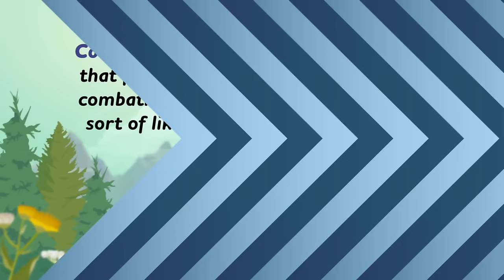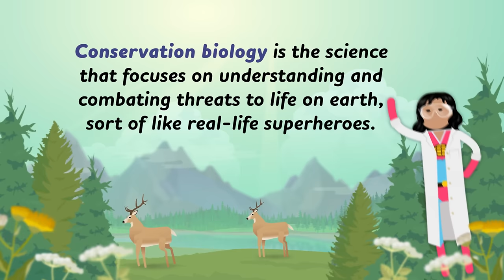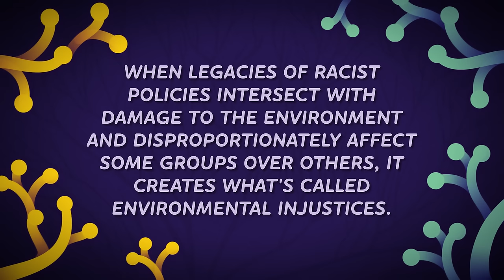Conservation Biology: Sixth Mass Extinction?: Crash Course Biology #10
Some scientists believe we are in the middle of Earth’s sixth mass extinction: a big, precarious game of Jenga that involves every ecosystem on the planet. In this episode of Crash Course Biology, we’ll see how conservation biology aims to restore habitat and preserve biodiversity. Along the way, we’ll see how environmental damage impacts human communities, and learn about wolves’ return to Yellowstone National Park.

Chapters:
Introduction to Conservation Biology 00:00
Human Impact 3:10
Environmental Injustices 5:32
Restoration Ecology 6:53
Conservation 9:21
Review & Credits 12:19

Special thanks to Linus Obenhaus for additional video editing support on this episode!

This series was produced in collaboration with HHMI BioInteractive, committed to empowering educators and inspiring students with engaging, accessible, and quality classroom resources. for more information.